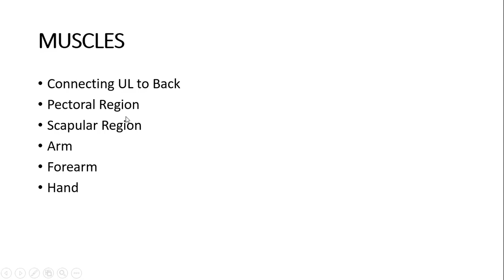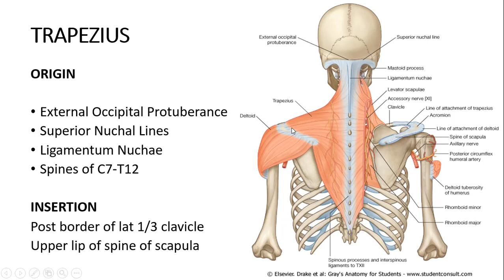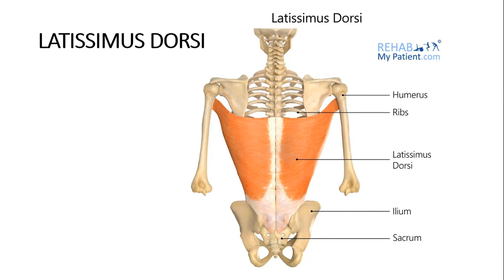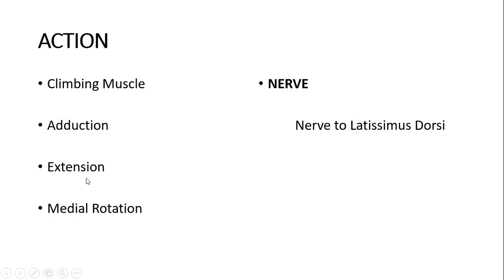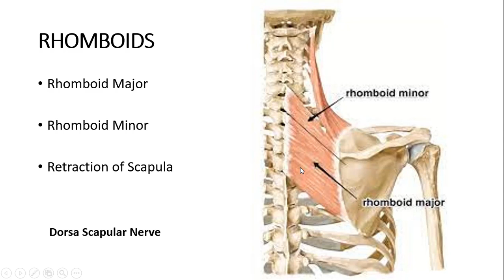Muscles Connecting Upper Limb to Back | Gross Anatomy | Upper Limb Anatomy Made EASY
MUSCLES OF UPPER LIMB

- Muscles Connecting Upper Limb to Back

Upper Limb Anatomy Made easy/ Anatomy Visuals/ Muscles Attachments